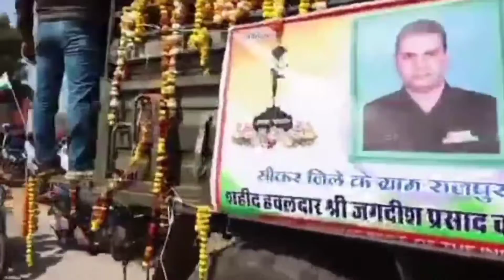भारतीय सेना के वीर योद्धा शेखावाटी के लाल शही-द जगदीश प्रसाद बडकेसिया की अंतिम यात्रा ||Indian Army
सभी शही-द वीर को  हमारा शत शत नमन जिन्होंने देश सेवा करते हुए वीरगति की प्राप्ति की 🙏🙏🙏🙏

           🙏सभी वीरों को शत शत नमन🙏

🙏 सभी भारतीय सेना के शही-द वीरों  को A2Z CENETR के परिवार की तरफ से भावपूर्ण श्रद्धांजलि🙏🙏🙏

              🙏 Thanks🙏
# ShahidJagdishPrasad# ShahidJagdishbadkesiya# MadrasRegimentShahidJawan#shahid vedio#indianarmyshahid